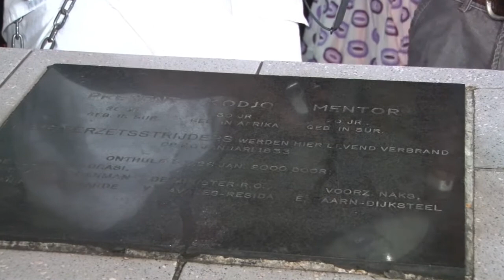01 07 2017 Stichting Fiti Fu Wini hield fakkeloptocht